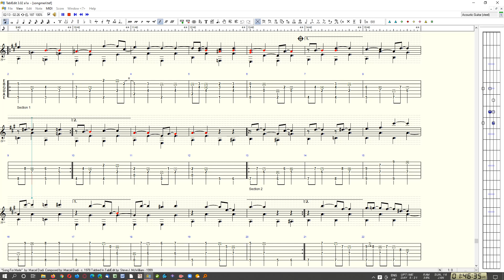"Song For Merle" - Marcel Dadi (MD)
"Song for Merle" - Composed by: Marcel Dadi - circa 1978
Tabbed In TablEdit by: Steve J. McWilliam - 1999

Taken from the Marcel Dadi Record/Album: 'La Guitare A Dadi' - on the Transatlantic label.

This arrangement of "Song For Merle" can be downloaded in both tablature and music-notation, in the same file, for free from: